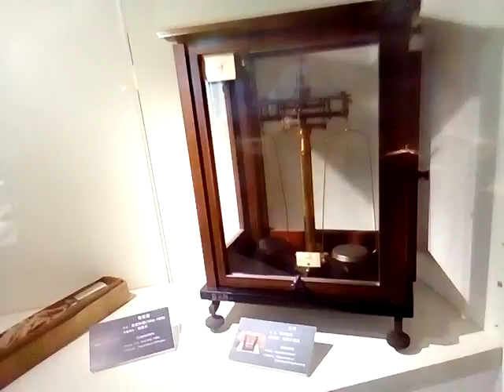VID 20171117電容器_095149成功大學博物館參訪NCKU MUSEUM,TAINAN,TAIWAN,R O C